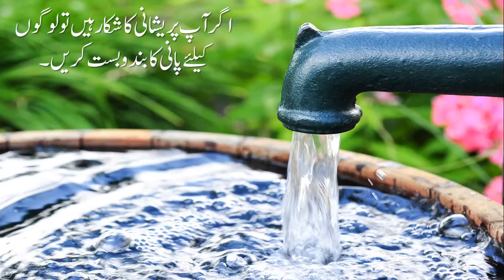Eight Hidden Secrets of Life In Light of Inwardness ll Human Happiness Tafseer Abbas Official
This video will help you give some important information in light of Rohaniyat.
Researched by Syed Tafseer Abbas Rizvi.
Syed Tafseer Abbas Rizvi is a certified, confident, and creative motivational speaker and counselor with an aura of motivating people, helping them in becoming successful personalities, assisting in setting the right goals, and accomplishing them successfully by understanding and taking control of self. With the far extending experience of public speaking, training, presentations, and counseling, we can design a tailor-made success program for both companies and individuals.